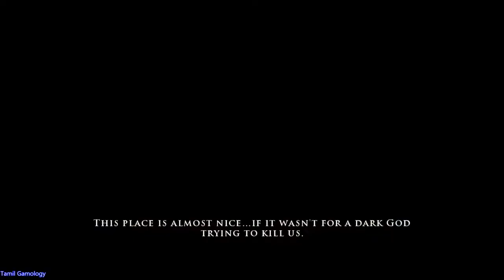prince of persia 2008 pc part 2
Tamil Gamology
pop series
2008 pop